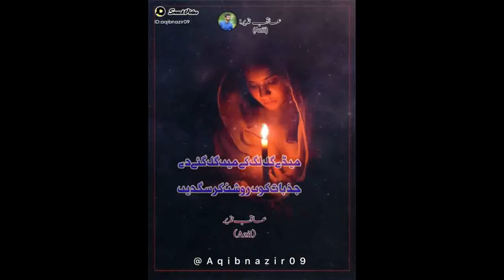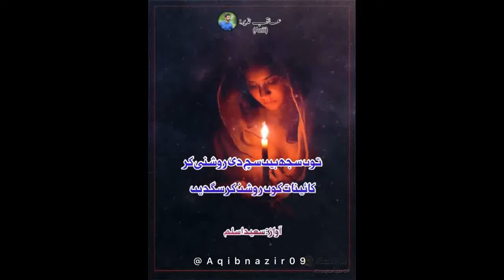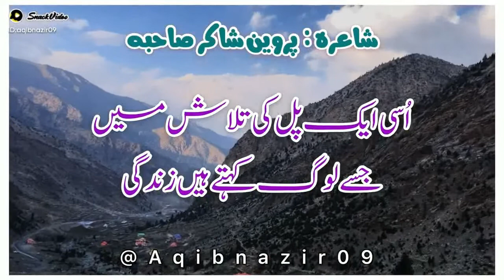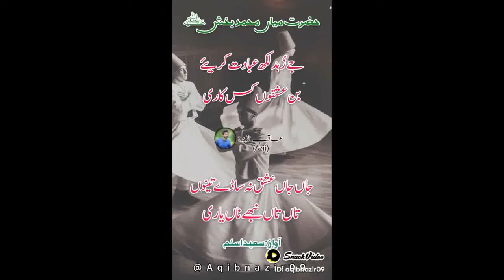aqib nazir azii